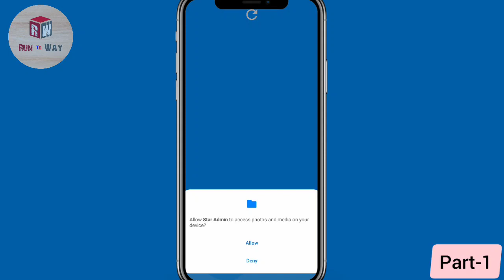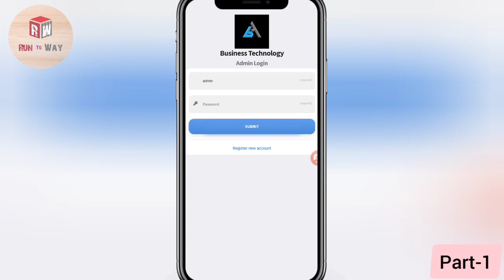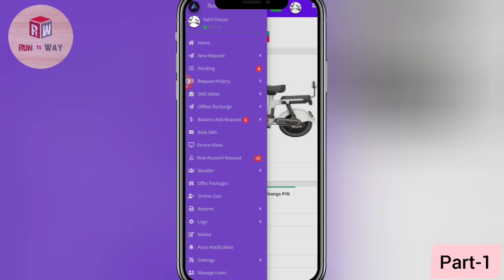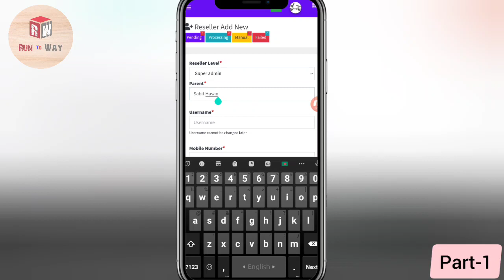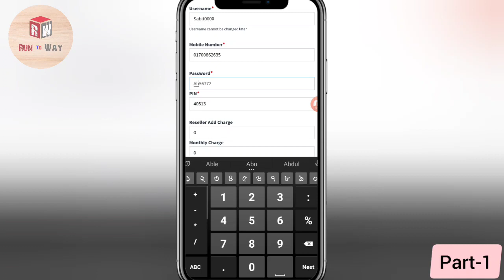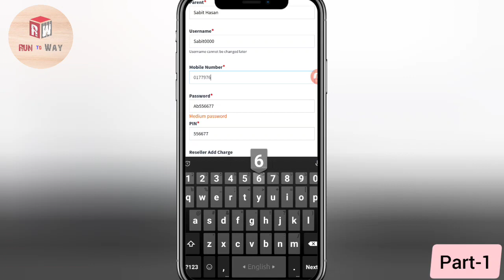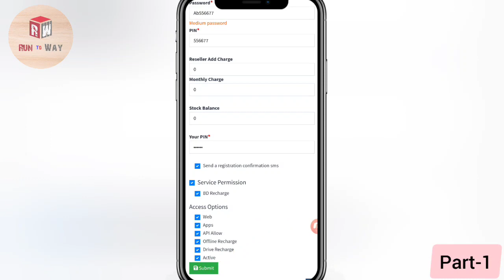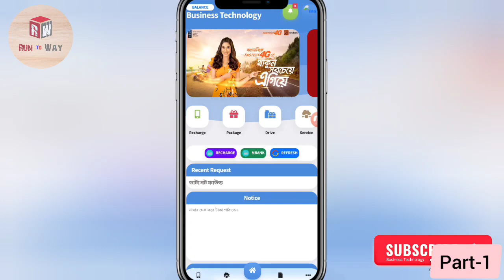Qit telecom server setup part-01 | নিজের নামে টেলিকম এপ বানিয়ে নিন।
QIT server setup সিরিজের এটি পার্ট-১ ভিডিও।

ভিডিওগুলো মনোযোগ সহকারে দেখুন। ভিডিওর বাইরে কোনো প্রশ্ন থাকলে নিচের নাম্বারে WhatsApp এ যোগাযোগ করুন:

⛔ এমন একটি টেলিকম সার্ভার আপনার নিজের নামে নিতে চাইলে WhatsApp নাম্বারে যোগাযোগ করুন ⛔